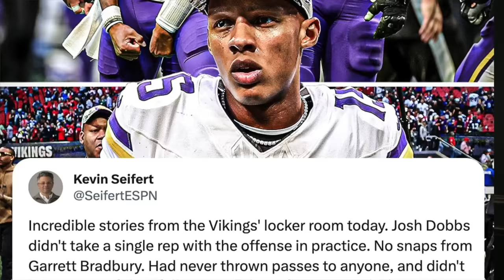Josh Dobbs is NOT Human - Chase Daniel QB Breakdown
Josh Dobbs ELITE Debut for Vikings - Chase Daniel QB Breakdown | Launch Hydrate

Chase Daniel Show